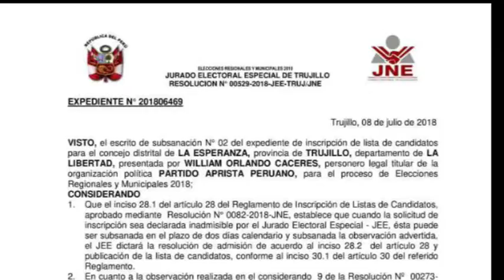JEET admite lista del APRA en La Esperanza